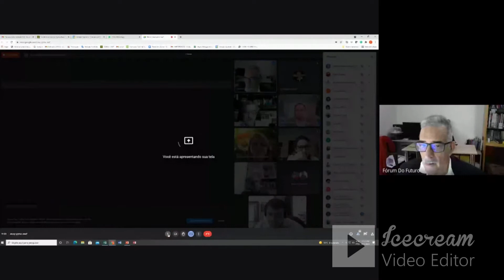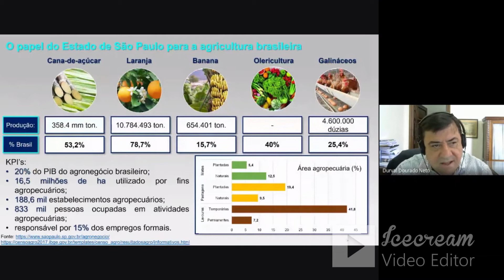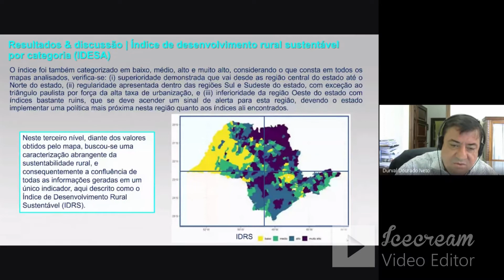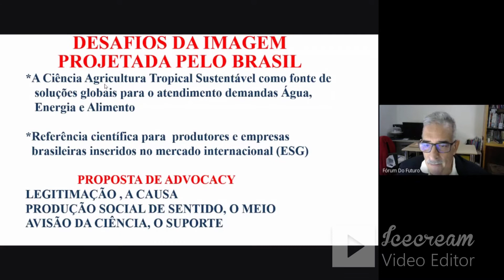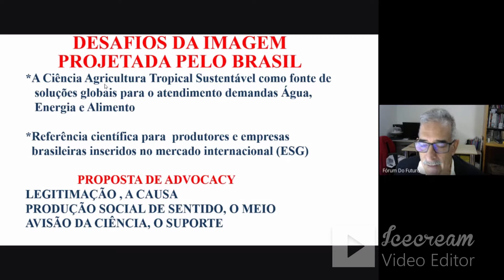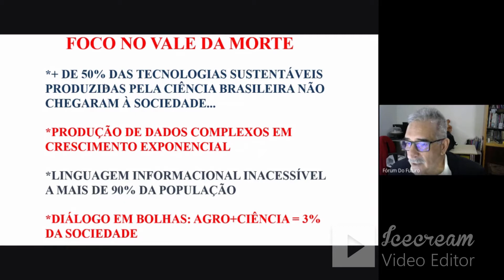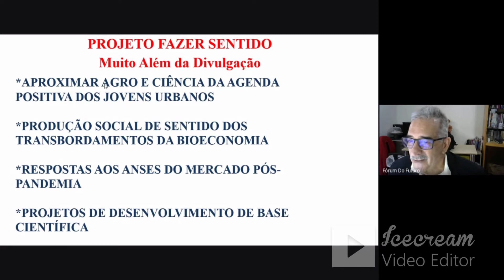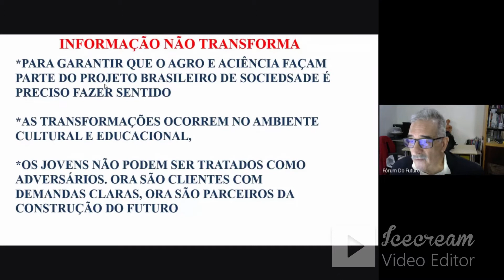LANÇAMENTO PROJETO BIOMAS TROPICAIS